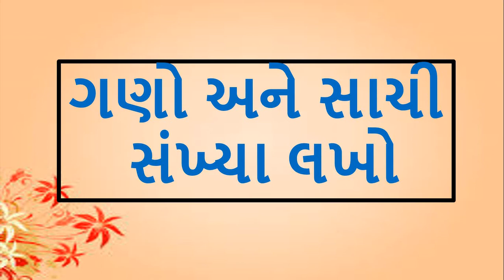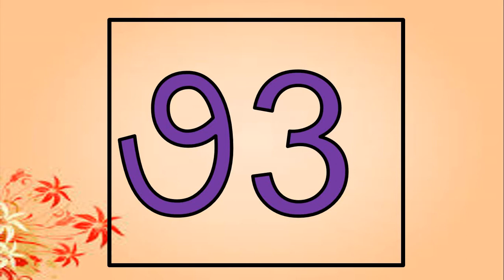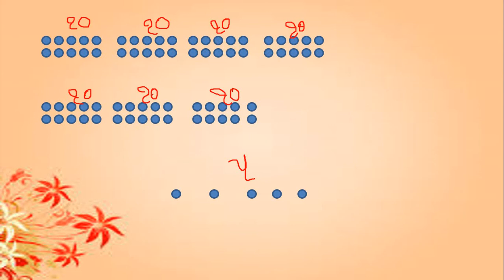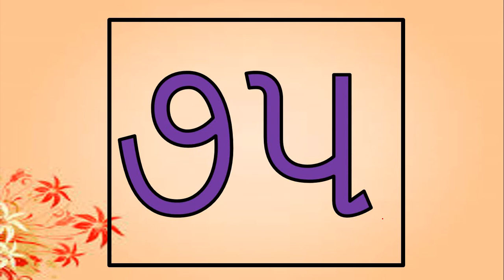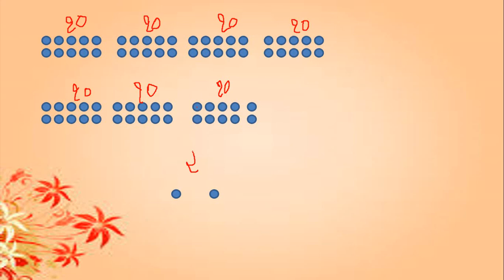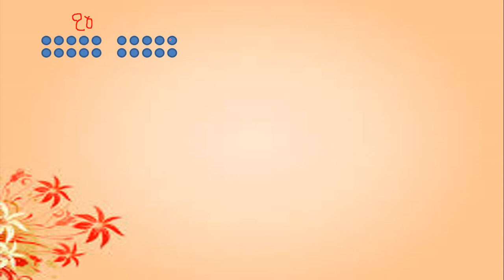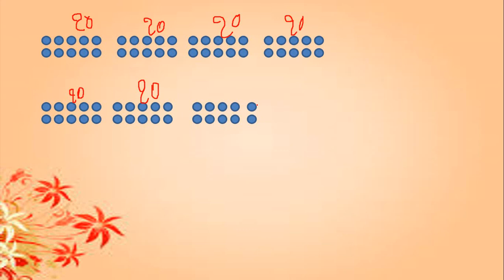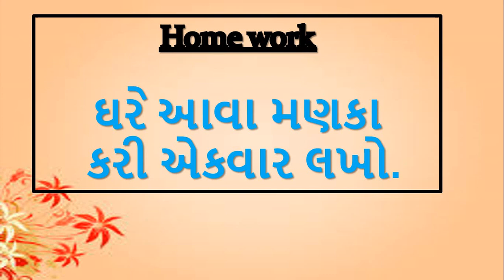Gujarati Medium - STD - 1 - MATHS - ગણો અને લખો - ૭૧ થી ૭૫